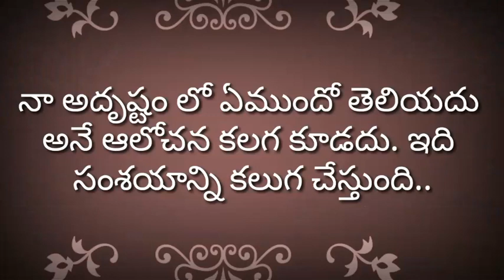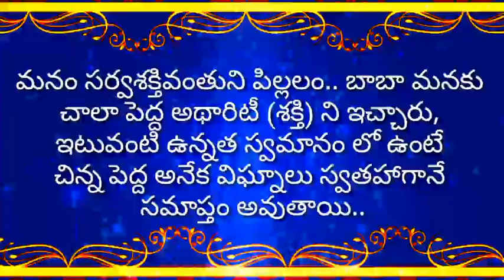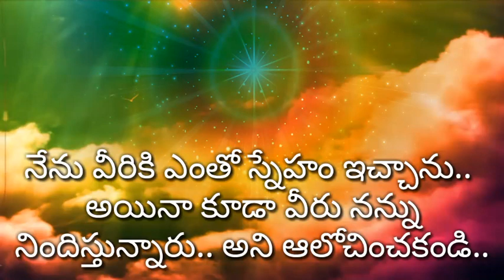jgana sanjivani prakashmani dadiji class // జ్ఞాన సంజీవని ప్రకాశ మణి దాదిజీ క్లాసు (part -3)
🌷విఘ్నాలను దాటేందుకు యుక్తులు🌷
మిమ్మల్ని మీరు ఎప్పుడూ వెరీ వెరీ లక్కీ (చాలా చాలా అదృష్టవంతులు) గా భావించండి.. అప్పుడు విఘ్నాలను సహజంగా వినాశనం చేయగలరు.._

_నా అదృష్టం లో ఏముందో తెలియదు అనే ఆలోచన కలగ కూడదు. ఇది సంశయాన్ని కలుగ చేస్తుంది.._

_బ్రాహ్మణ పరివారం లోకి వెళ్తే అవరోధాలు వస్తున్నాయి, బయట ప్రపంచం లోకి వెళ్తే  విఘ్నాలు వస్తున్నాయి.. అసలు నేనేం చేయాలి? ఇటువంటి సంకల్పం కూడా సంశయానికి చిహ్నం.._

_అనేక ఉలి దెబ్బలను తిన్న రాయి పూజ్యనీయ మవుతుంది.. కనుక ఎప్పుడూ ఏ విషయం తో కూడా అలసిపోవద్దు.._

_పేపర్ (పరిస్తితి, విఘ్నం) రావడం అంటే నన్ను లక్కీ గా తయారు చేయడం, విఘ్నం రావడం అంటే భాగ్య వంతులు గా కావటం.. పరీక్ష నే రాయకపోతే నన్ను విజయునిగా ఎవరు గౌరవిస్తారు.._

_చదువే నా పరీక్ష, బ్రాహ్మణ పరివారమంతా నా ఉపాధ్యాయులు.. అని భావించండి.._

_నా (దాదిజి) ముందుకు ఎవరు వచ్చినా కానీ వీరు నా నుండి ఎంత *ఆత్మిక భావం* ను నింపుకుని వెళ్తారు అనేదే నా బుద్ధిలో ఉంటుంది.._

_నా ద్వారా బాబా నుండి వారికి ఎంత ఆత్మిక శక్తి లభిస్తుందో , ఎంత బలం లభిస్తుందో అంతగానే నాకు మార్కులు లభిస్తాయి.._

_మనం సర్వశక్తివంతుని పిల్లలం.. బాబా మనకు చాలా పెద్ద అథారిటీ (శక్తి) ని ఇచ్చారు, ఇటువంటి ఉన్నత స్వమానం లో ఉంటే చిన్న పెద్ద అనేక విఘ్నాలు స్వతహాగానే సమాప్తం అవుతాయి.._

_నేను ప్రతీ ఒక్కరికీ ఆత్మీయత మరియు శీతలత ను ఇవ్వాలి.. ఇలా ఇవ్వటమే నా మహనీయత్వం.._

_నేను వీరికి ఎంతో స్నేహం ఇచ్చాను..  అయినా కూడా వీరు నన్ను నిందిస్తున్నారు.. అని ఆలోచించకండి.._

_ఏది ఏమైనా నేను మాత్రం ముల్లు ను గుచ్చకూడదు అనే దృఢ సంకల్పం లో ఉంటూ అందరికీ అందరికీ ఆత్మిక స్నేహం ఇవ్వాలి..

(చివరి భాగం వచ్చే  ఆదివారం)

మంచిది.. ఓం శాంతి.

🌹 _ఆత్మిక తండ్రికి ఆత్మిక పిల్లల ప్రియ స్మృతులు మరియు నమస్తే_🌹

.🇲🇰🇲🇰 ఓం శాంతి 🇲🇰🇲🇰.